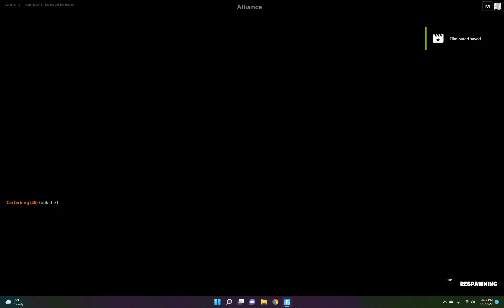we doin parkour on fortnite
GPU: NVIDIA GeForce RTX 3060
CPU: 12th Gen Intel(R) Core(TM) i5-12400
Memory: 16 GB RAM (15.75 GB RAM usable)
Current resolution: 1920 x 1200, 59Hz
Operating system: